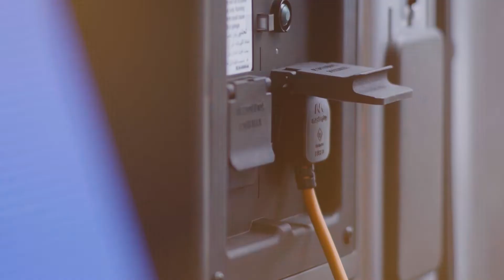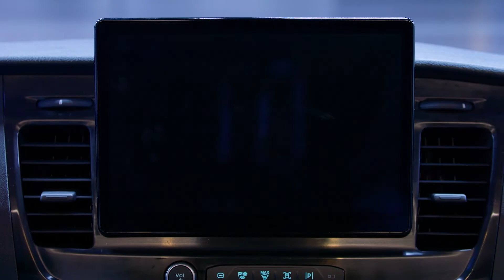Ford E-Transit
Az ügyfél döntheti el, hogy 184 vagy 270 lóerős teljesítményt kér az E-Transitnál, a maximális nyomaték mindkét esetben 420 Nm.